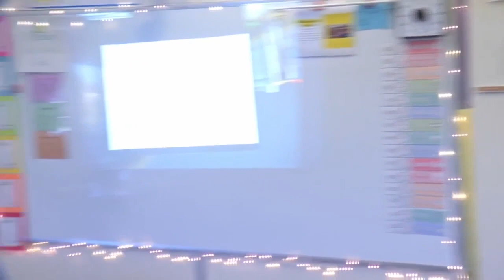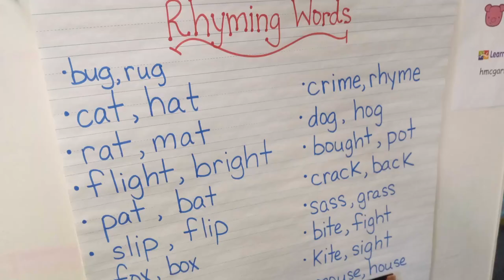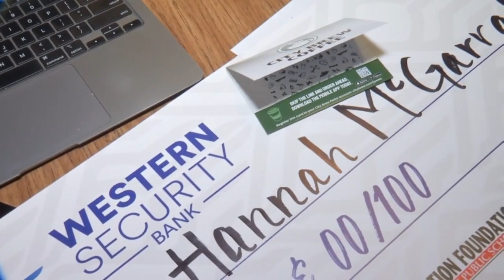Teacher at Sandstone Elementary receives a very special "Once Class at a Time" surprise